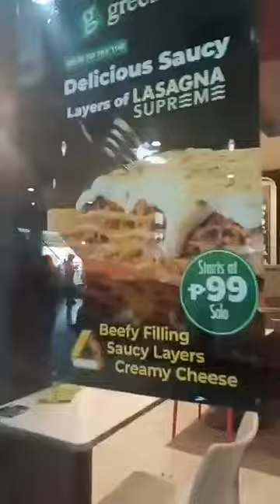Pasyal ko c mama"🎄🎄🎄💋💋💋❤️❤️❤️